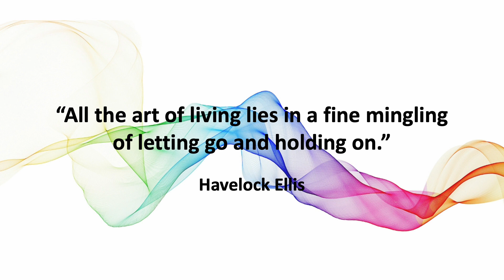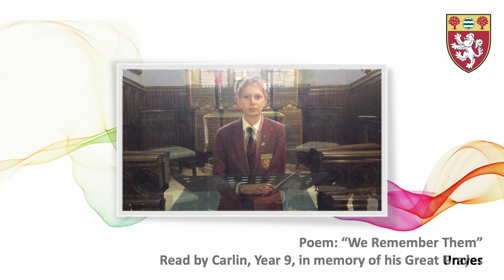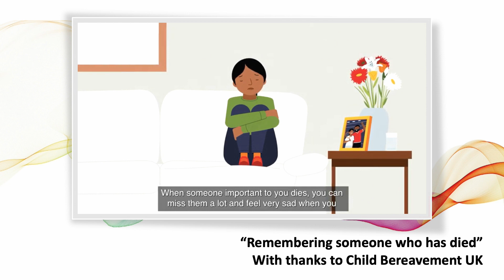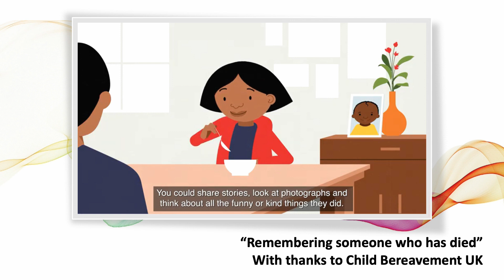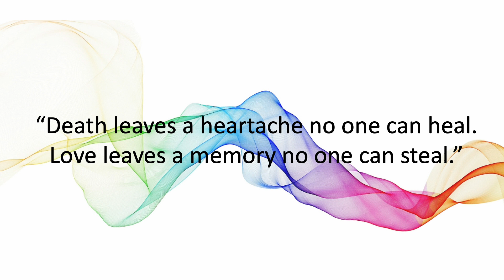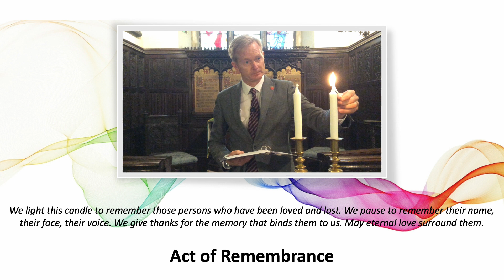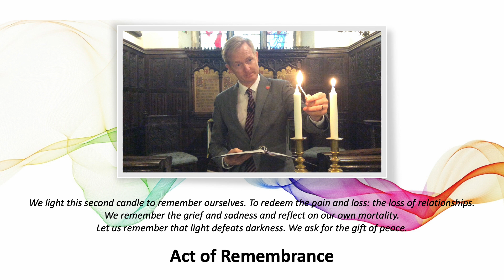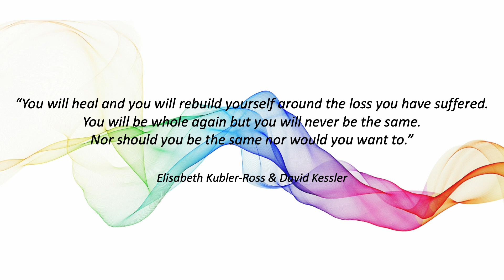Remember Reflect 2023